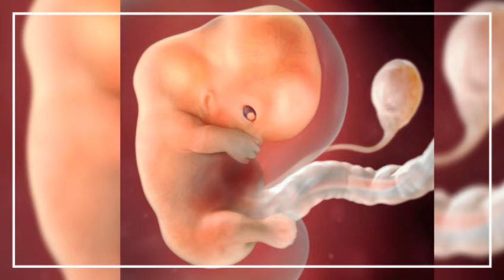9 haftalik homila. Homiladorlikning to'qqizinchi haftasi.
@bekajon537 Kanalimizga xush kelibsiz qadrli BEKAJONLAR!
Man'ba- Homiladorlik.uz saytidan olindi.
Fikr va mulohazalaringizni komentariyalar orqali yozib qoldirishingiz mumkin!